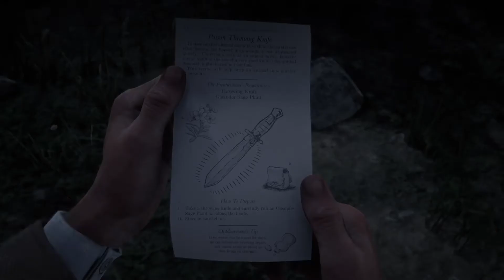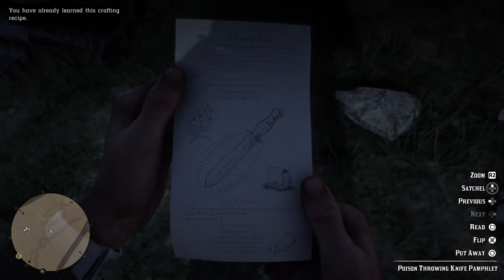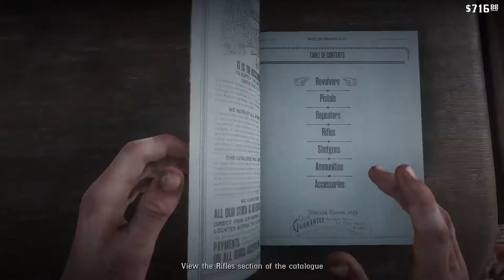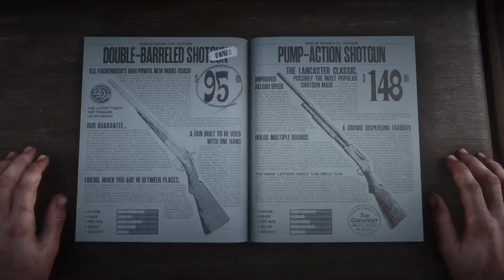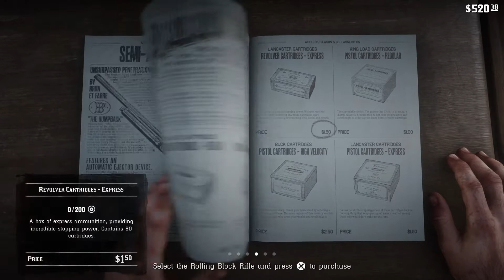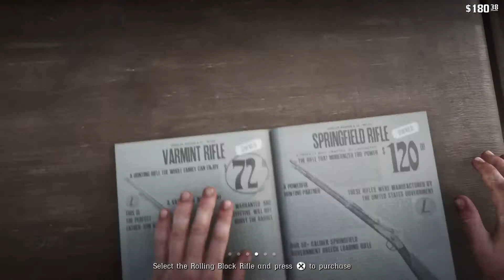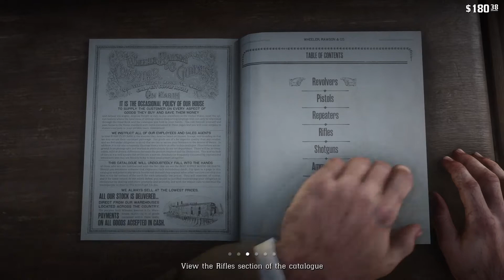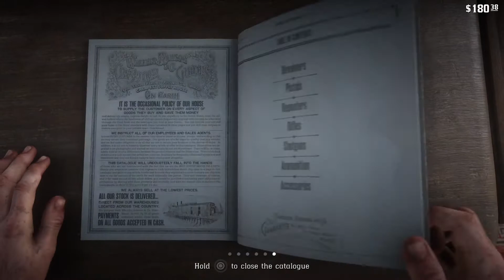Red Dead Redemption 2 converting games from Japan to English game play part 14 PS5 4K 1080p60 FULL